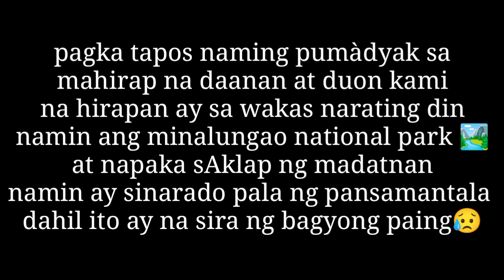bike ride to Nueva Ecija minalungao national park gamit Ang gulo gulo map 😅